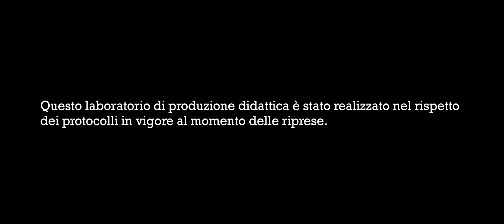Nient'altro che ladri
Giorgia è al telefono con Michele mentre aspetta che lui arrivi con Marco e Francesca. I
ragazzi arrivano con la refurtiva e Giorgia si mostra contrariata. Arriva la polizia.

Regia e Sceneggiatura: Gabriele Colaci, Simone Giufrè
Cast: Maria Vittoria Scaramuzzino - Oscar Papa - Alessandro Delle Cave - Gloria Cagnetti - Sebastiano Dossi
DOP: Gabriele Labianca
Organizzatore di produzione: Manuela Ingrosso
Direttore di produzione: Manuela Ingrosso
Assistente di produzione: Michele Greco
Operatore: Nicholas Diulgheroff
Assistente operatore: Antonio Amato
Aiuto operatore: Marco Fornari
Data manager: Marco Fornari
Fotografo di scena: Michela Antonicci
Aiuto regia: Francesca Pia Fantasia
Assistente alla regia: Alessandro Balsamini
Segretaria di edizione: Michele Mancini
capo elettricista: Serena Zamperini
elettricisti: Barbara Morra, Giacomo Airaghi
capo macchinista: Francesco Failla
Fonico di presa diretta: Chiara Bergnach
Microfonista: Diego Zanchetta
Montaggio: Gaia D’Egidio
Colorist: Gabriele Labianca
Referente props: Virginia Furian, Marco Cini
Costumi: Virginia Furian, Marco Cini
Montaggio audio: Gaia D’Egidio
Missaggio audio: Gaia D’Egidio

Genere: giallo
Anno: 2022